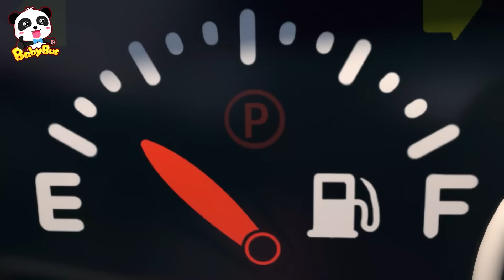Robot Pompa Bensin | Lagu Kendaraan Anak | Mobil Polisi | BabyBus Bahasa Indonesia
00:00 BabyBus Bahasa Indonesia
00:03 Robot Pompa Bensin
03:24 Truk Es Krim di Pantai
05:52 Transformasi Besar Mobil Monster
09:39 Truk Pemadam Kebakarannya Datang!
12:15 Jeli Warna-warni dan Popcorn yang Manis
14:20 Musim Panas Panasnya, Teh Boba yang Dingin
17:14 Mobil Polisi Super Boca
21:31 Lima Donat Kecil Berpetualang